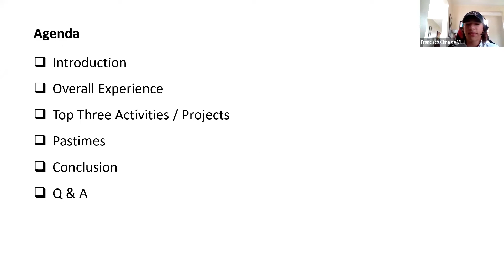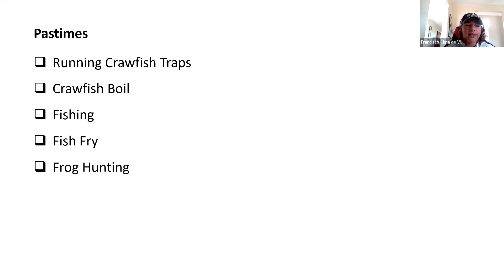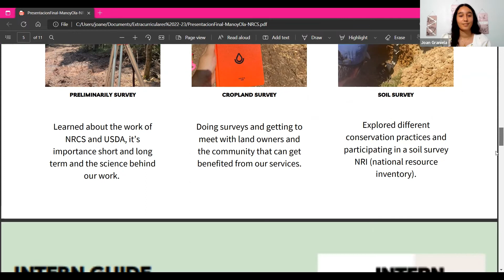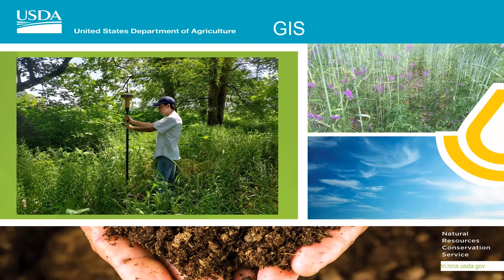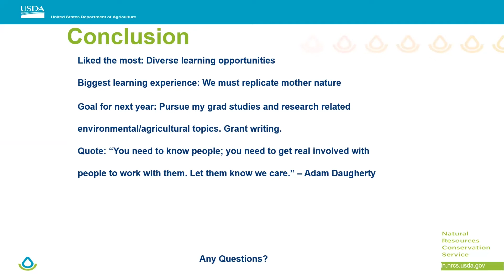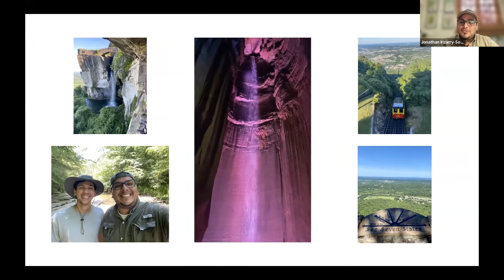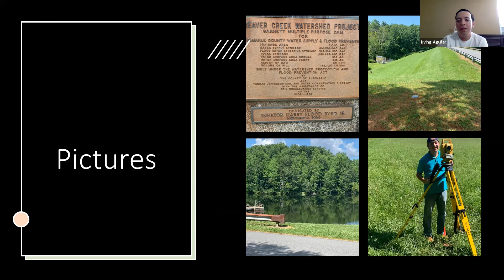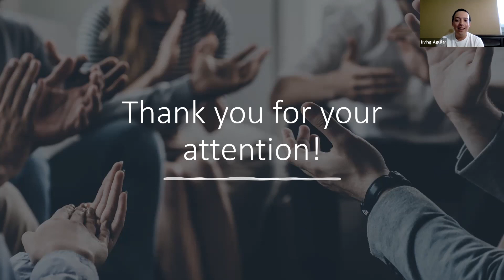2022 Traveling Hispanic Outreach Ambassadors Internship Presentations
mano-Y-ola’s 2022 Traveling Hispanic Outreach Ambassadors present their experiences working and learning as interns at Natural Resources Conservation Service (NRCS) offices in Louisiana, Virginia, Kentucky, and Tennessee.